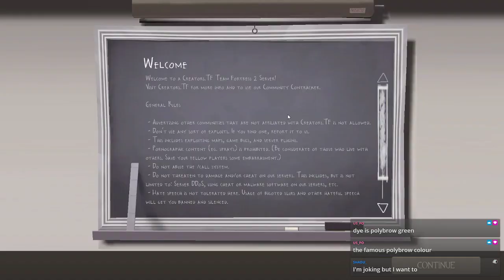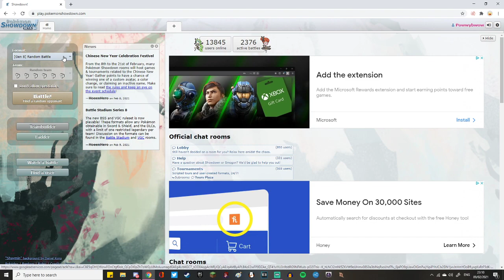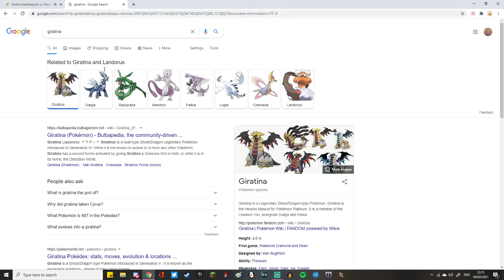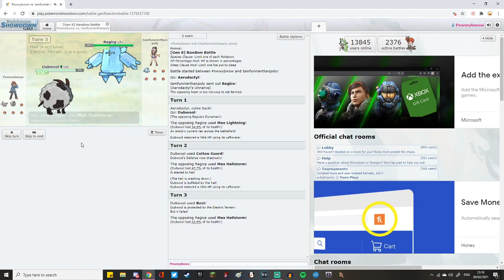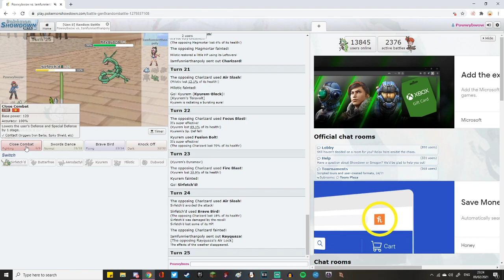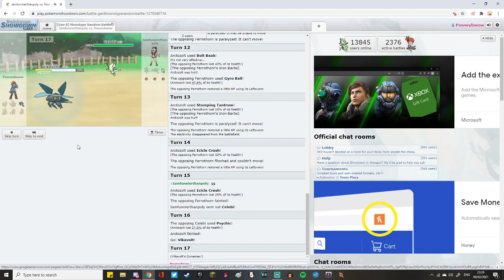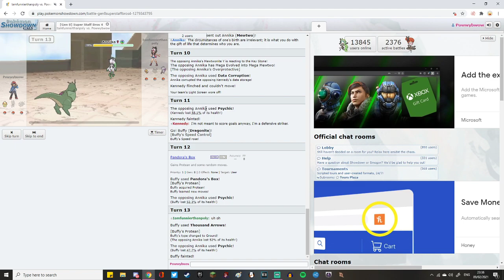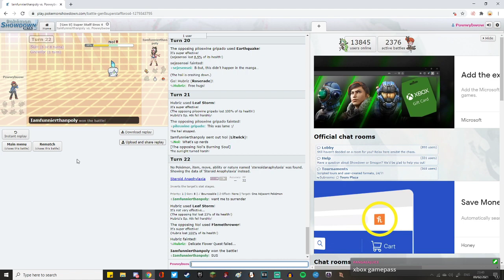TF2 on creators.tf + casual, then I lose at pokemon showdown